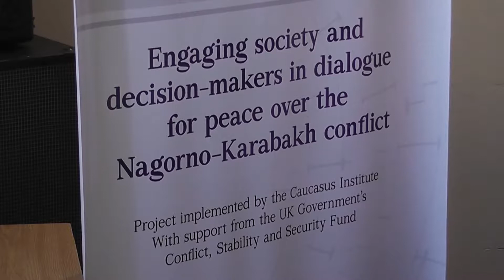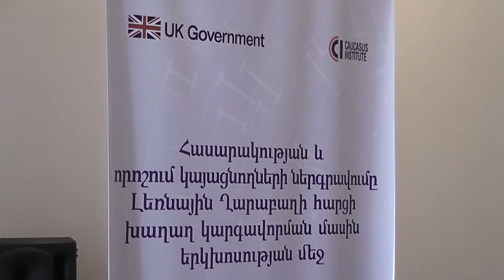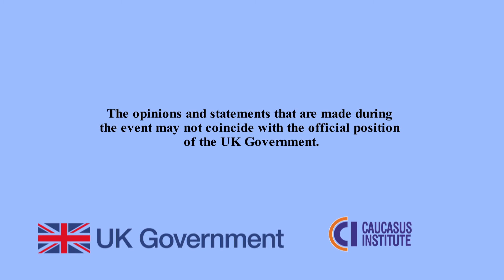Conflict Transformation: the Case of Northern Ireland - Roundtable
Conflict Transformation: the Case of Northern Ireland
Roundtable

On September 28 at 15:00, the Caucasus Institute held a roundtable to discuss conflict transformation and peacebuilding, with focus on the highly instructive case of the Troubles (the Northern Ireland conflict). H.E. Ms Judith Farnworth, Her Majesty's Ambassador to the Republic of Armenia, made opening remarks. The guest speakers of the roundtable were Neil Jarman, CEO of the Institute of Conflict Research, Senior Research Fellow at the Senator George Mitchell Institute of Global Peace, Security and Justice at Queen's University, Belfast, and Alexander Attwood, Associate (Senior Governance Expert) with The Stabilization and Recovery Network (TSRN).

The roundtable was part of a project on Engaging society and decision-makers in dialogue for peace over the Nagorno-Karabakh conflict funded by the UK Government’s Conflict, Stability and Security Fund and implemented by the Caucasus Institute. The opinions and statements that were be made and discussed during the event may not coincide with the official position of the UK Government.